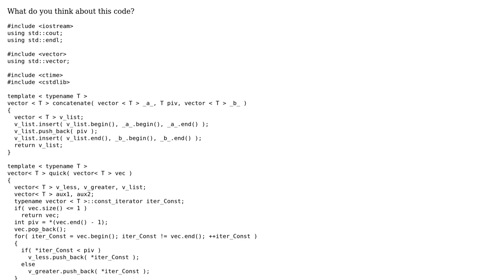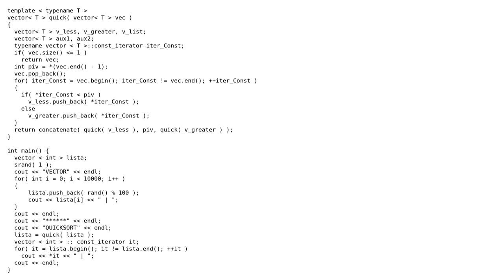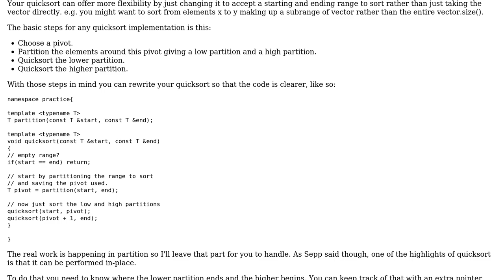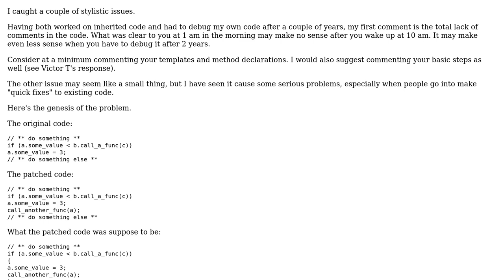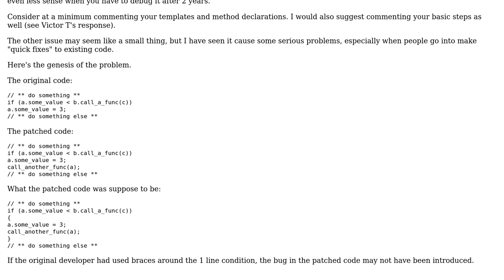Quicksort application (3 Solutions!!)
Quicksort application